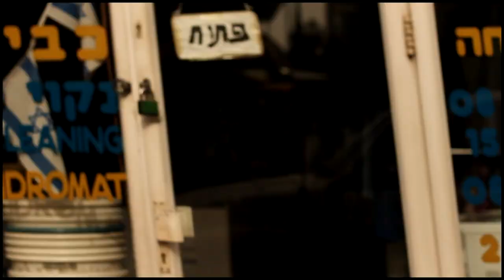Kutiman - Mix Jerusalem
special tnx to the local musicians who create the sound of Jerusalem.
In This piece I didn't browse YouTube, I actually  wandered around Jerusalem , met with musicians  and filmed them.

Kanun - Safi Swaid
Darbuka - Hani Asad

Kutiman is an acclaimed musician, composer, producer, and video artist from Israel. His work has been deemed "the future of music" and "internet's new frontier”.
Watch this space for new music, videos, and collaborations to come!